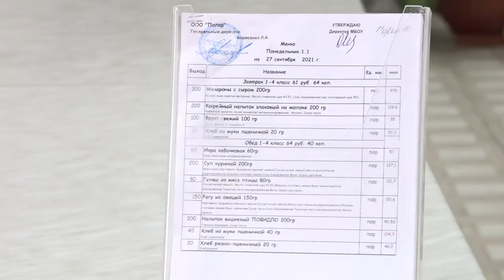Питание школьников под контролем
Представители родительского сообщества Одинцовского округа проверили качество питания в школе поселка Горки-10.